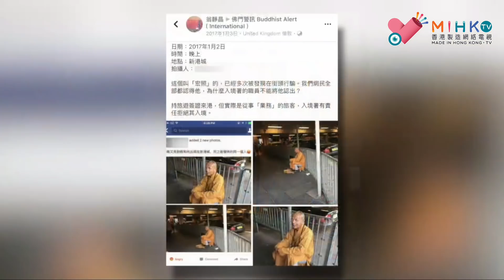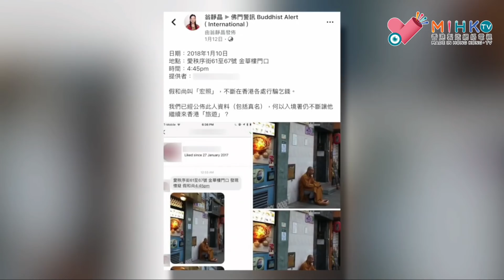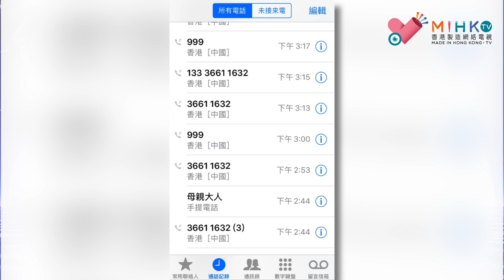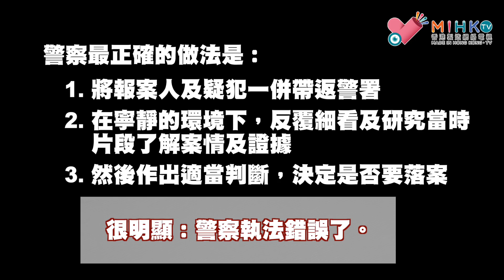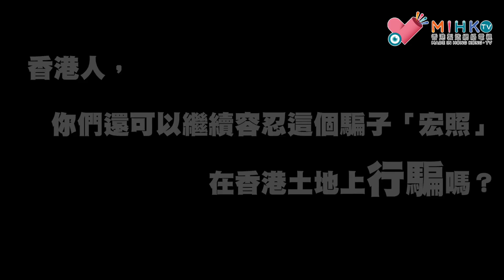翁靜晶佛門警訊 EP_25a- 翁女俠鍥而不捨追尋三年的大陸假和尚宏照/狡兔三窟的宏照/ 差人在週未及紅日點解不想拘留大陸人疑犯/ 保安局局長李家超兌現不了的承諾-20180504a